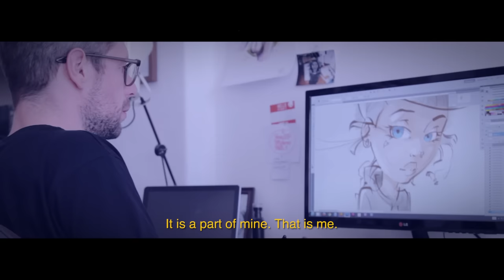BERLINSTYLE | Official Trailer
Berlinstyle - is a short film about the passion to create and the current developement of the legal graffiti scene in Berlin. It gives an insight in the thoughts of four representative artists and shows how different graffiti can be. The protagonists are: the Oldschooler “Dejoe”- who started painting in the late 80’s, the Newschooler “Raws”- who represents a new generation of stylewriters, the illustrator “Stereoheat”- who is famous for his detailed female characters and the painter “Base23” who adapts classic graffiti by painting abstract robot animals.
The short film will be released on the 01.08.15 on youtube.